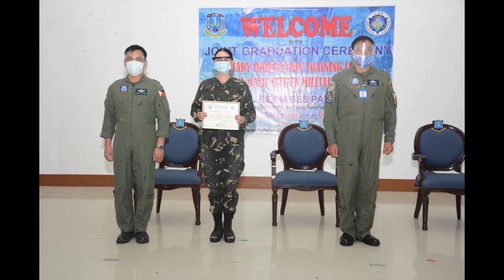Arci Munoz is now Sgt. Arci Munoz PAFR